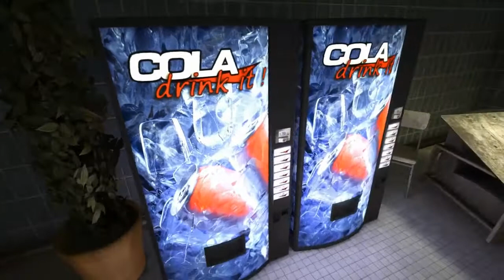100 Subscriber special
Thanks to everyone that's supported my channel. hope yall like seeing me git scared XD